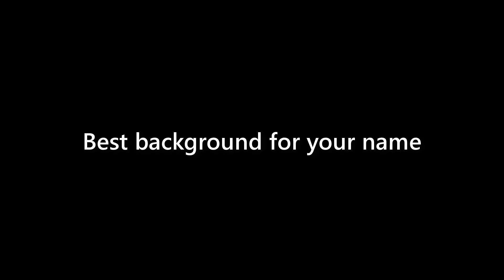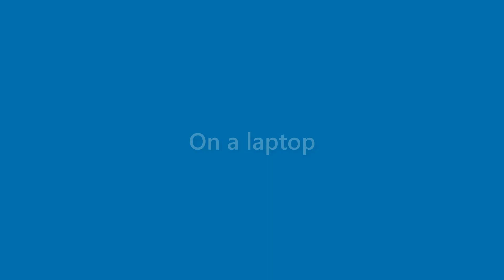Summer Gentry - appearance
Name Look - Summer Gentry - appearance. In this video we present "Summer Gentry" name look and feel in various scenarios.
This video will cover:
How does "Summer Gentry" look as a personal letterhead?
How does "Summer Gentry" look on a business card?
How does "Summer Gentry" look on a computer/laptop screen?
How does "Summer Gentry" look with different background colors?
How does "Summer Gentry" look with various fonts?